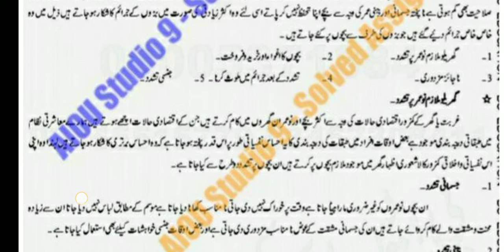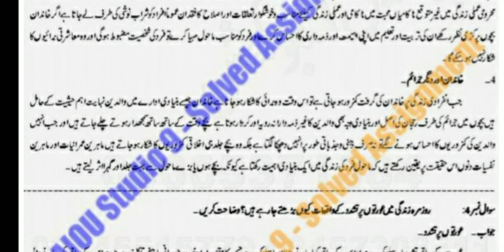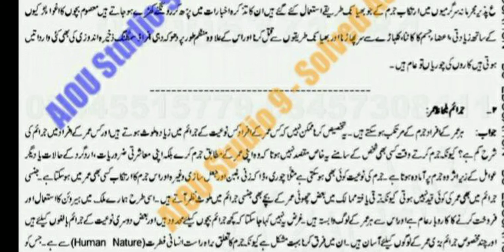aiou solved assignment autumn 2020 || aiou solved assignment code 372